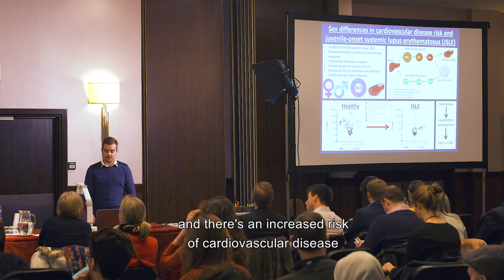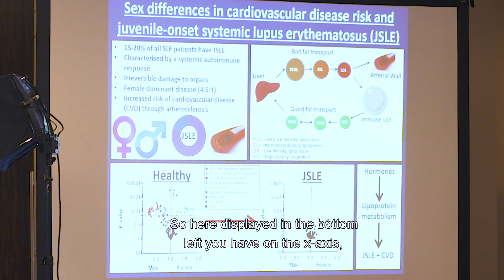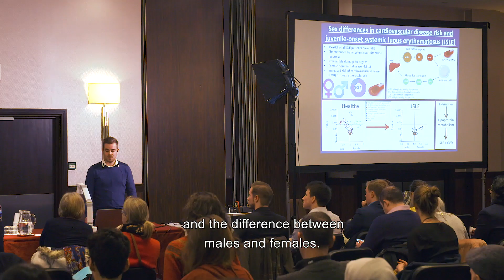'Sex differences in atherosclerotic risk and SLE' - UCL Faculty of Medical Sciences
PhD student George Robinson (UCL Division of Medicine) presents his research on sex differences in fat metabolism and how this relates to lupus, an autoimmune disease with a female bias and increased risk of heart disease